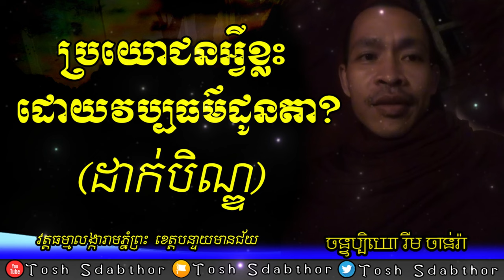ប្រយោជន៍វប្បធម៌ដូនតា | Ven.Rim Chanra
ប្រយោជន៍អ្វីខ្លះដោយវប្បធម៌ដូនតា? ( ដាក់បិណ្ឌ)
-តើអ្វីជាភាពអស្ចារ្យ?

-វិទ្យាសាស្ត្រអប់រំបែបសង្គម

-ព្រះអាស៊ី ព្រះអឺរ៉ុប

-ទឹកសម្បថ៍គ្មានន័យ

-ចោរ និងអ្នកបះបោកើតចេញពីណា?

-រំលាយអារម្មណ៍ភាពជាខ្ញុំគេ